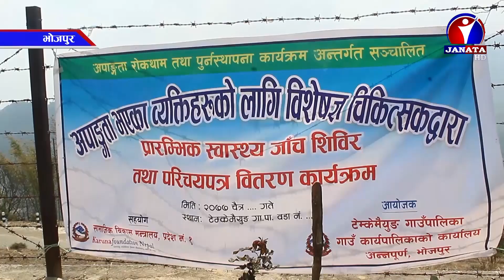भोजपुरको टेम्केमैयुङ गाउँपालिकामा राखिएको स्वास्थ्य शिविरबाट अशक्त व्यक्तिहरु लाभान्वित || Byline